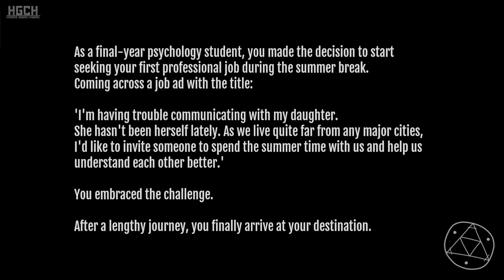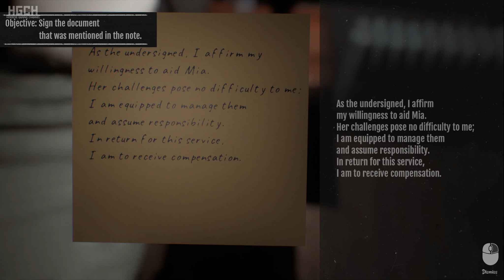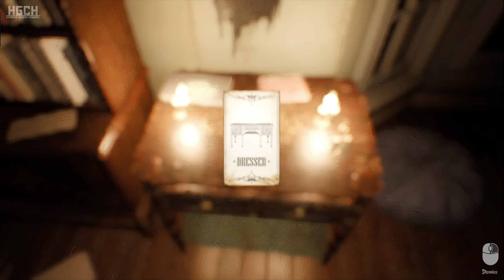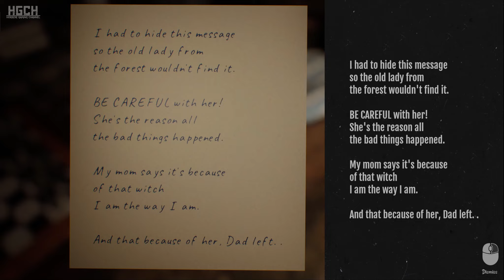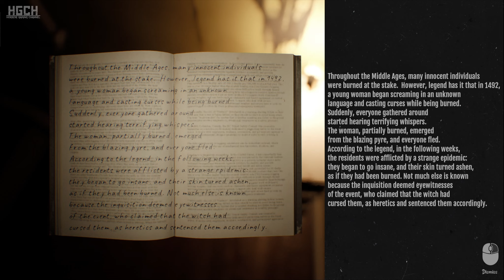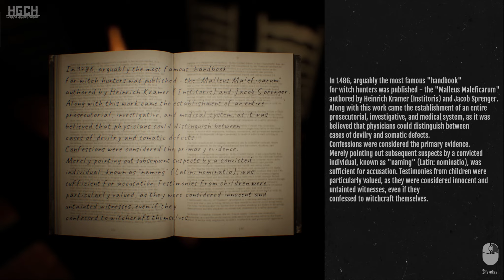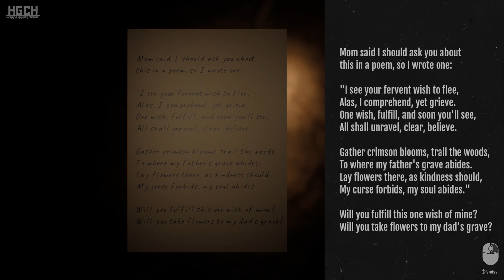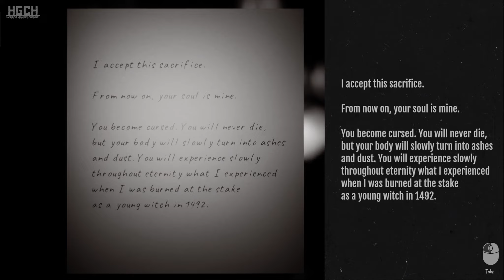Befriended Curse Full Game Walkthrough No Commentary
🔴STORY
Step into the shoes of Jonathan, a final year psychology student, who accepts what seems to be an enticing job offer for the summer break. However, things take a turn for the worse. Upon arrival, his car disappears, leaving him trapped in a remote, desolate location far from civilization. The person who hired him is nowhere to be found, leaving Jonathan helpless and alone.
In this unsettling game, you will uncover secrets and mysteries as you guide Jonathan through the dark corners of the house in the middle of the forest. As you unravel the mysteries surrounding the place, you will encounter a young girl who may hold the key to solving the puzzle. However, you are not alone. An old woman walks through the woods, giving a creepy feeling.